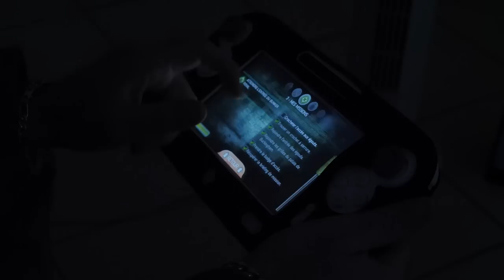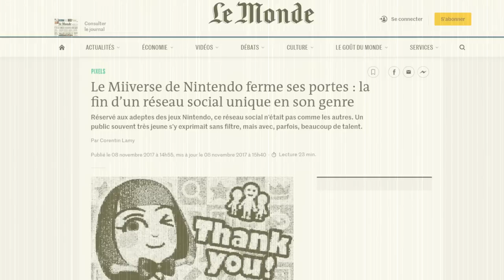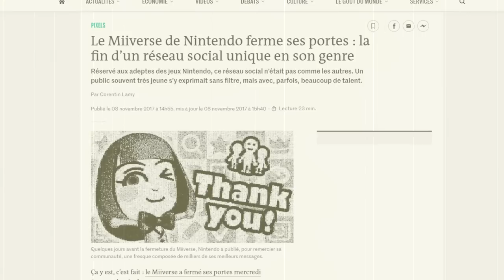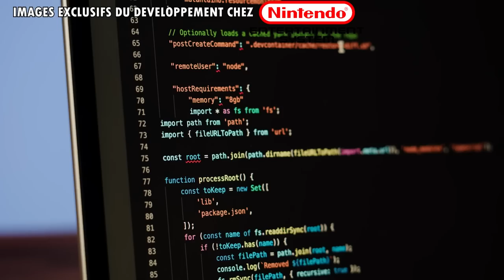WII U EN 2023 10 ANS PLUS TARD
Wii u en 2023 10 ans plus tard , on reviens sur cette console de nintendo qui a marqué une génération , ou pas ... Plus accès au miiverse et bon nombre de service désactivé .